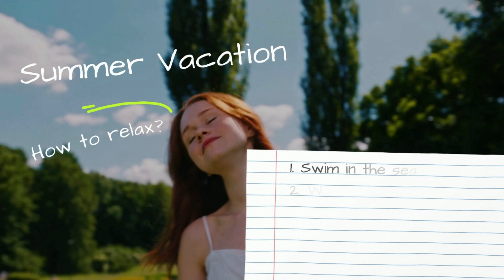CreateStudio - Summer Scenes